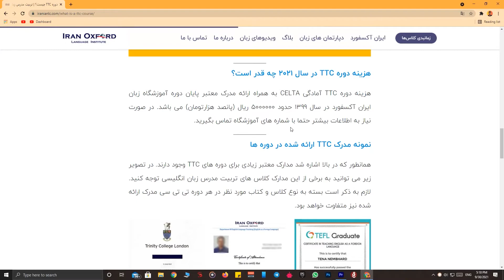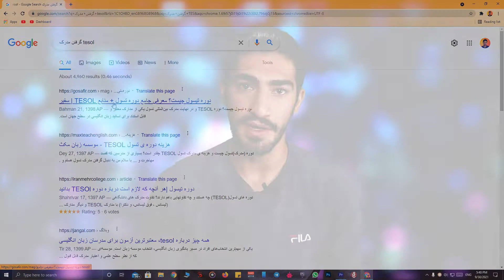چطوری مدرس زبان انگلیسی بشم؟ در ایران و سطح بین المللی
چطوری مدرس زبان انگلیسی بشیم؟
در این ویدیو به صورت خلاصه اما کامل به این مورد میپردازیم که برا مدرس زبان شدن در ایران و سطح بین المللی باید چیکار کنیم؟

ویدیو تا اخر ببینید و اگه سوالی داشتید، حتما بپرسید.🙂

چطوری مدرس زبان انگلیسی بشم؟
چطوری زبان انگلیسی رو درس بدم؟
معلم های زبان تازه کار
چطوری یک مدرس بین المللی بشم؟
مدرک TTC
گرفتن مدرک TTC
مدرک TESOL چیه؟
مدرک CELTA چیه؟
گرفتن مدرک TESOL
گرفتن مدرک CELTA